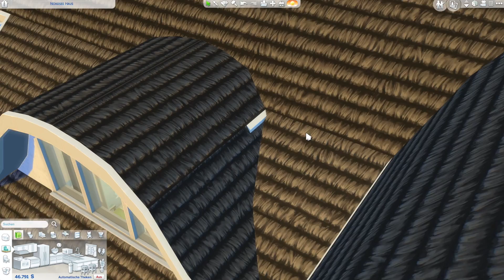Familienhaus bauen in Die Sims 4 | Nordsee Haus #11 Let's Build (deutsch)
Die Sims 4 Bau-Video, gepaart mit Tipps, Tricks und Cheats mit einem großen Familienhaus im Die Sims 4 Bau-Modus. Bauen und einrichten mit Objekten und Tools aus dem Die Sims 4 Basisspiel und ein paar Packs. Das Nordsee Ferienhaus steht bei mir in der Welt Windenburg aus dem Die Sims 4 Zeit für Freunde Erweiterungspack auf einem 30x20 Grundstück auf der Insel.
In dieser Die Sims 4 Hausbau Folge gestalte ich den Grundriss mit Reet Dach.

⭐️ Dieses Haus und Grundstück findest du in der Die Sims 4 Galerie mit der Suche nach der EA ID: Daniel_SimFansDE unter dem Namen "Nordsee Haus" als Download. Viel Spaß damit!